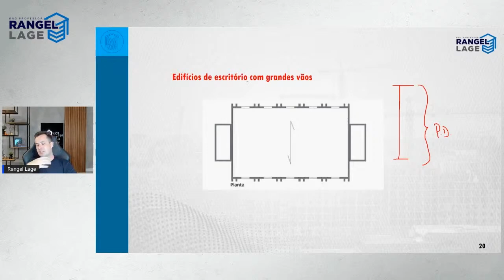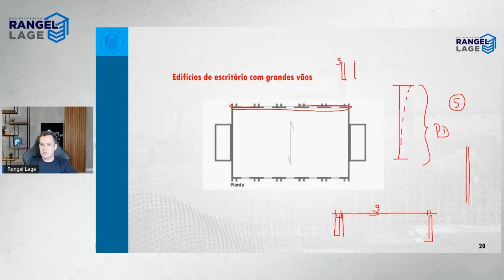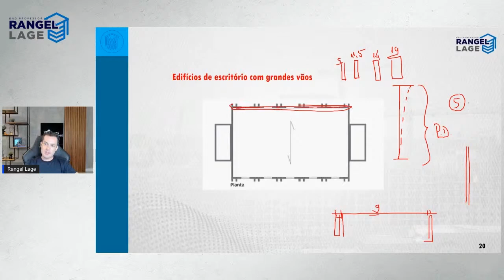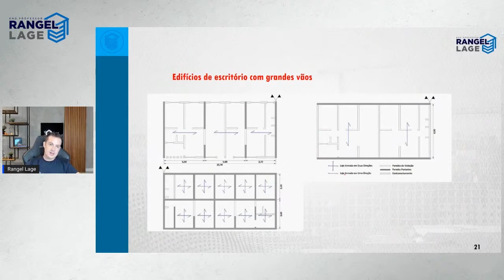COMO RESOLVER GRANDES VÃOS NO PROJETO EM ALVENARIA ESTRUTURAL?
Será que você já sabe como resolver grandes vãos no seu projeto em alvenaria estrutural?